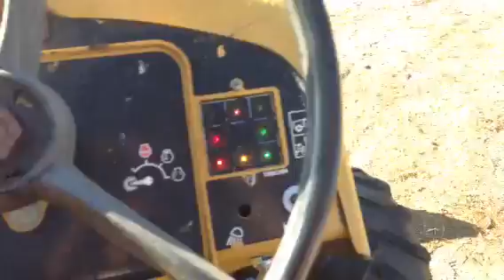Vermeer rt 450 trencher call Edster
Trencher